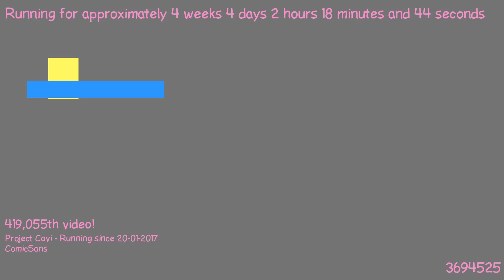1487722978 - Webdriver Cavi - O